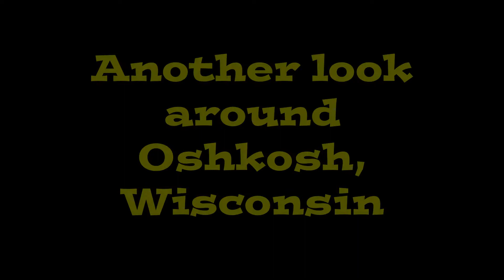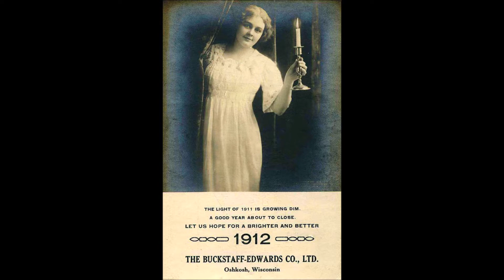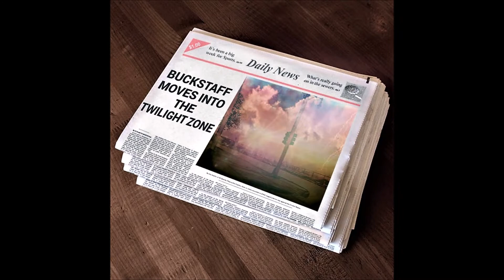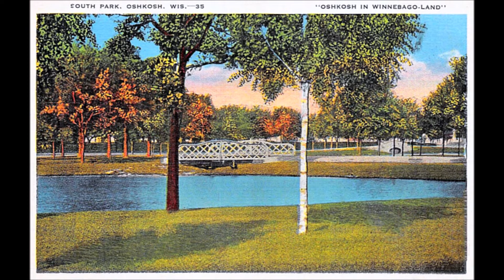One more look around Oshkosh, Wisconsin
Taking a look back in time.